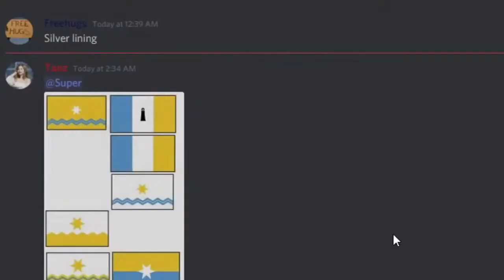Evil Nassau Navy Rant video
Welcome to my two-part series which was originally just one 18 minute long video but I decided to half due to some render issues in the editor. These videos have been in the making for the last 2 weeks and go side by side. I highly suggest if you were to watch part 1 to watch part 2 for a more in-depth view of the subject or if you were to watch part 2 to definitely watch part 1. That being said I hope my message in these videos doesn't rub off the wrong way as I was on a lot of drugs at the time of making this. (prescribed drugs we're all healthy here, just got my wisdom teeth removed and stuff.)

For music check out he makes bangers..

All music used in this video I do not own.